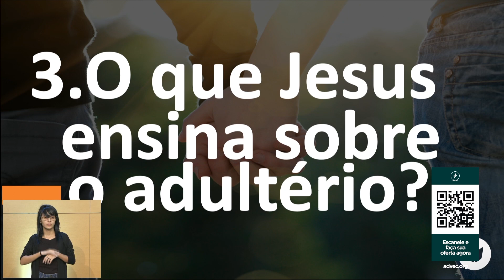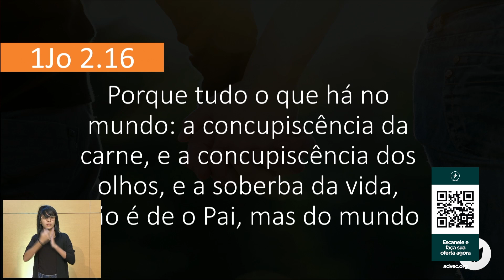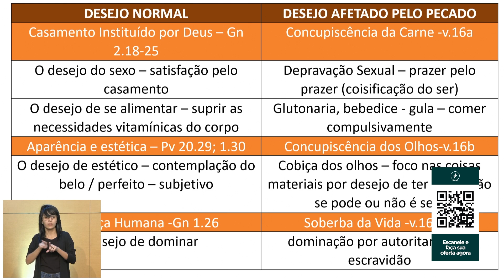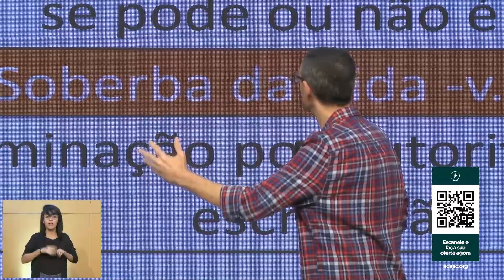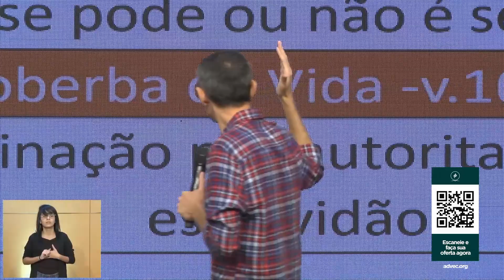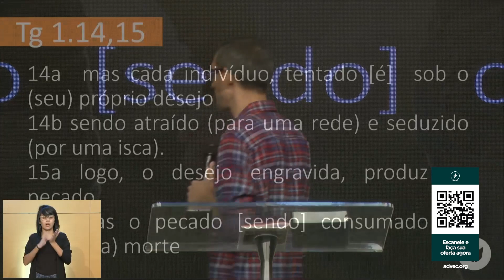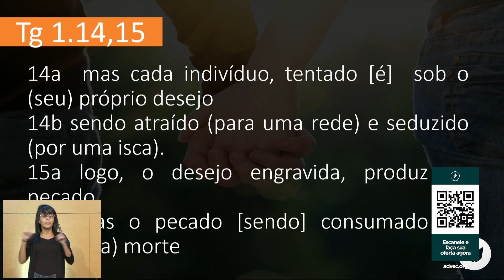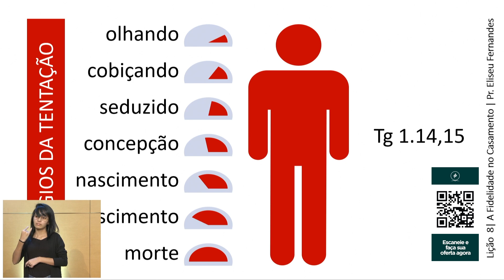EBD | Lição 8: A fidelidade no casamento | 23/05/20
Nossa missão:
1. Compromisso com a Palavra de Deus
2. Ganhar vidas para Cristo
3. Fazer discípulos
4. Promover a unidade
5. Glorificar a Deus
Nossos pilares:
1. Unidade
2. Visão
3. Autoridade
4. Palavra de Deus